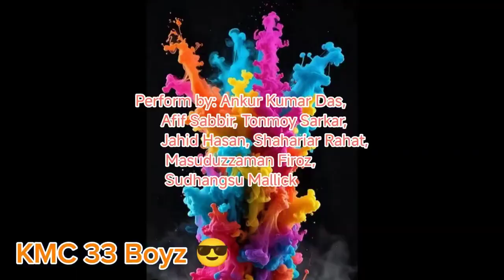khulna medical College. Cultural night.